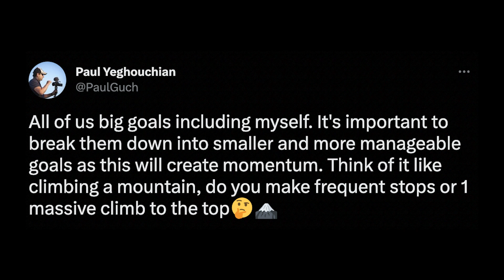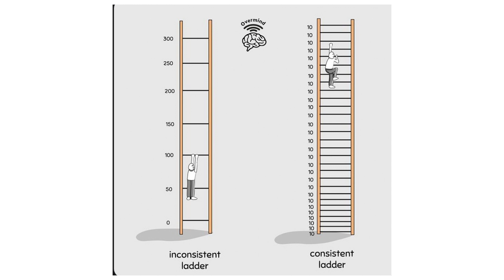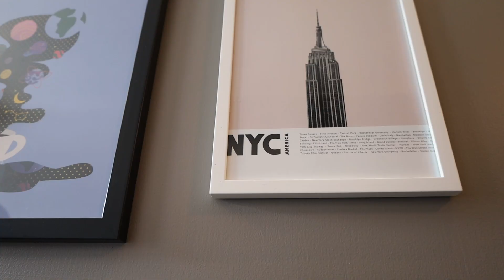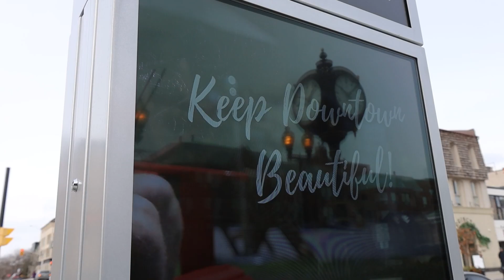Why YOU Shouldn't Focus on BIG GOALS. 🤔🤔🤔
This year marks the 5th year I have been vlogging and making YouTube videos. This feat is pretty crazy if you ask me especially when I'm not making any money off the platform (yet).

What is my big goal on YouTube this year? What am I trying to achieve? I realized that maybe I shouldn't focus on big goals but rather smaller ones that are more manageable.

If you're consistent with meeting small goals, this will eventually lead you to where you want to go, the trick is to be consistent. If you're constantly focusing on the big goal, it's easy to get discouraged because sometimes we feel like we're not making any progress.